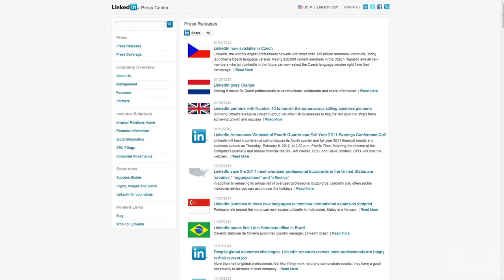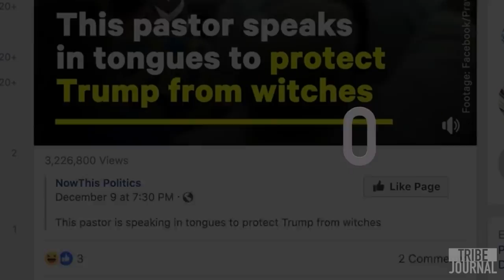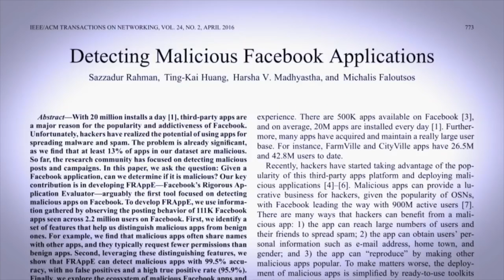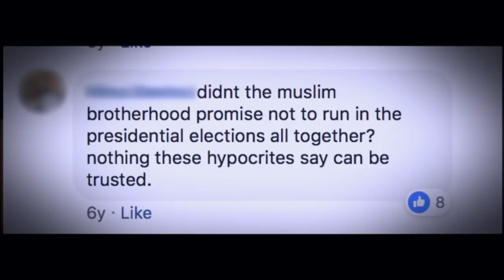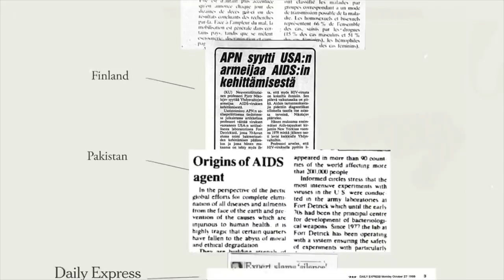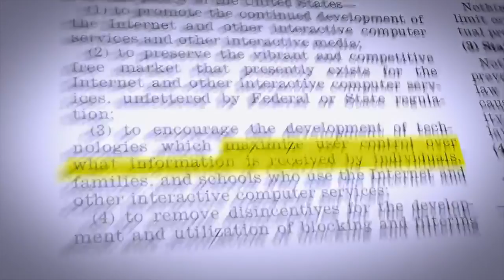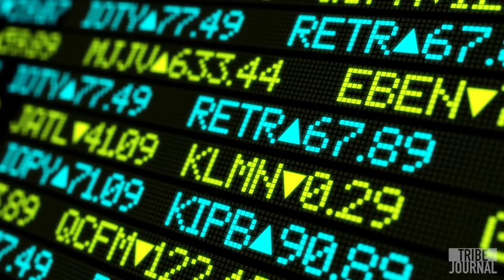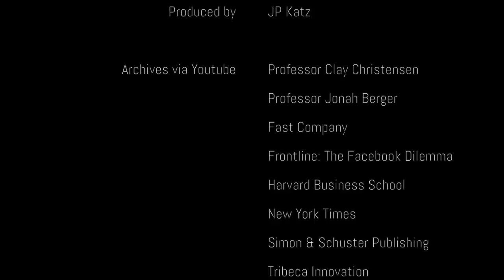Military Industrial Newsfeeds, Social Media Wars (Part 1)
The war is the same, the battlefield has changed.
In this episode we investigate the age old battles mankind that we can't seem to escape. However, there is a new battlefield that is hidden to most citizens of the world, or more specifically, citizens of Facebook and other social media platforms.

We investigate disruption of war as we know it from a social, economic and psychological perspective as it relates to technology in general. Section 230 of the Communications Decency Act has opened up pandoras box and transformed war as we know it.

To watch these topics in more depth, you can check out some of the links here: